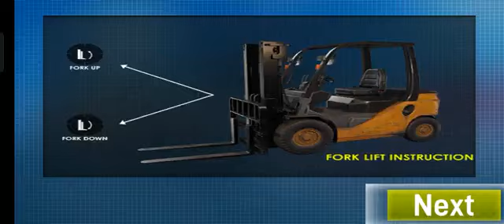Long Trailer Truck Transporter Excavator | Construction Vehicles Delivery | Mobile Mastery Gaming